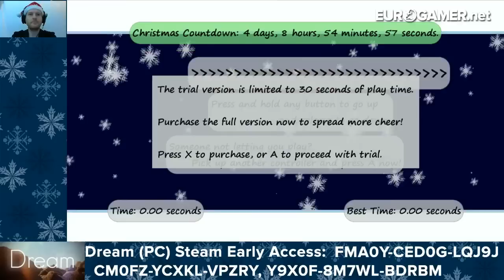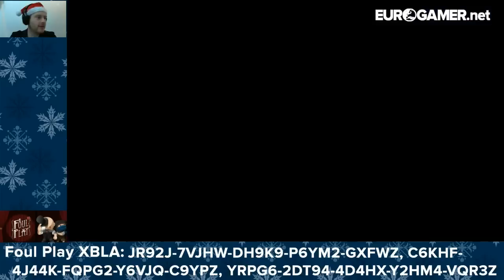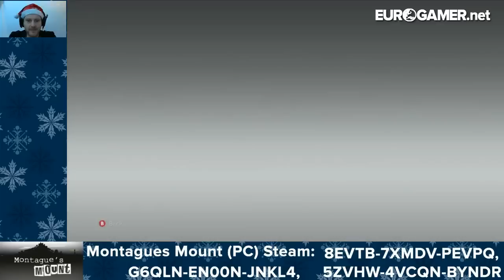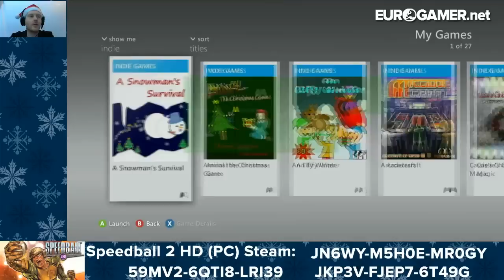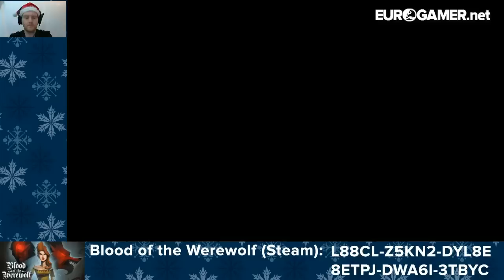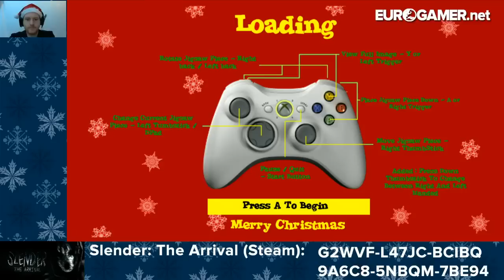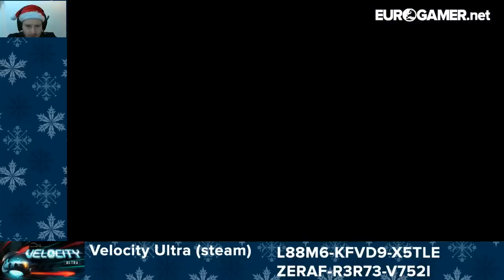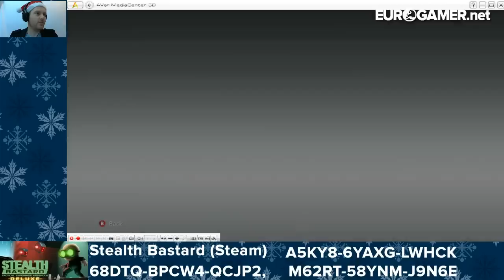Christmas Xbox Live Indie Games - Let's Play LIVE - Eurogamer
HOHOHO! Journey through a Winter Wonderland of shoddy Xbox Live Indie Games and maybe walk away with a free game or two!